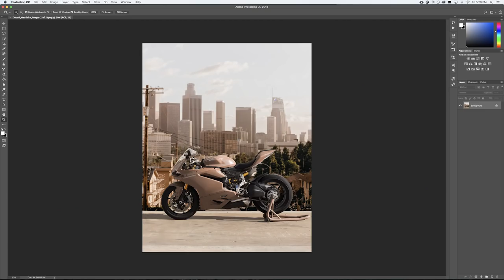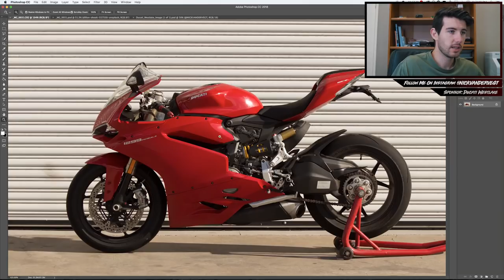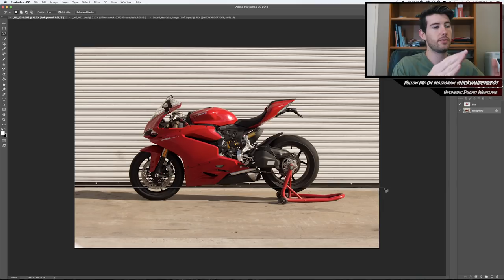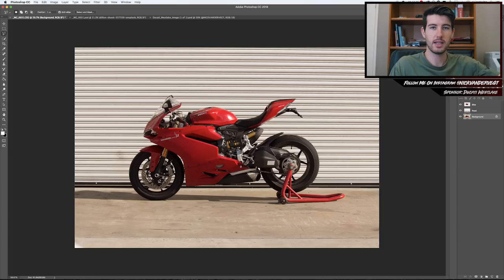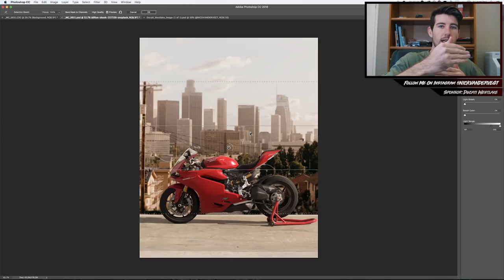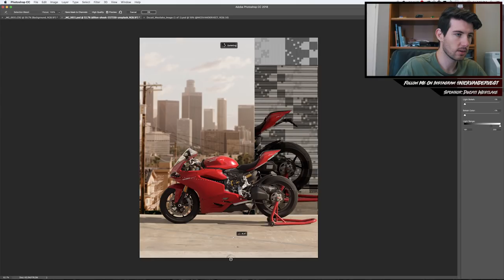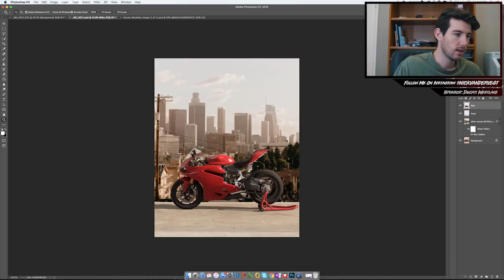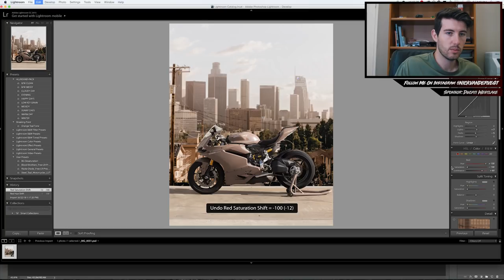How to Create Incredible Photos! (Photoshop & Lightroom)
Posters sold out! Thank you to everyone that purchased.